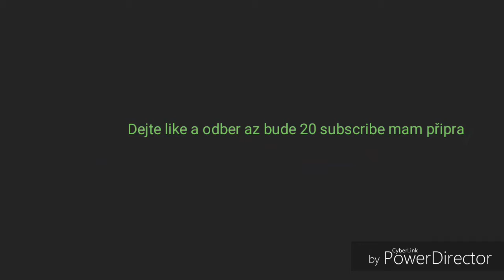Brawl stars: maly opening